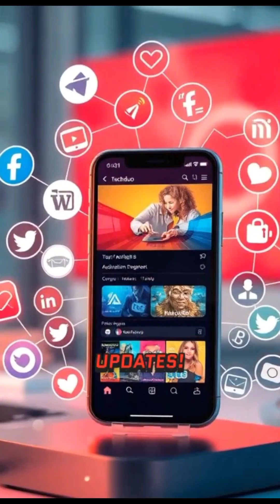Electrician vs Technician: What’s the Difference?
Are you curious about the difference between an electrician and a technician? While both work with power, they each have their own unique roles! Electricians ensure that electricity flows smoothly and safely, while technicians focus on electronics and troubleshooting systems. Whether you're a pro in one of these fields or just starting, both careers are essential in keeping the world powered up. Check out our breakdown of their skills, tools, and training paths. Which one are you?